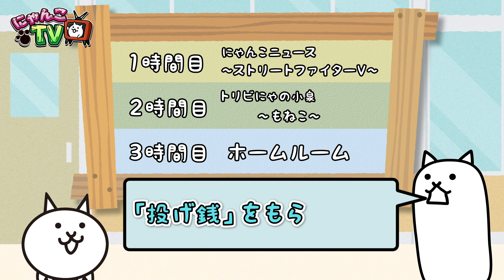【にゃんこTV】ストリートファイターV チャンピオンエディションコラボにゃ！【にゃんこ大戦争公式】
ネコより強いやつに会いに行く！！
2022年9月15日から9月29日10時59分まで
『ストリートファイターV チャンピオンエディション』と
『にゃんこ大戦争』コラボイベント開催にゃー！！

視聴者の皆様からのご意見やご要望、
トリビにゃのご投稿は下記のフォームからお願いにゃ。

7500万ダウンロード達成！いまもなおファン急増中！
「キモかわにゃんこ」が日本全国を大暴れ!!誰でもお手軽簡単!! にゃんこ育成ゲーム!!